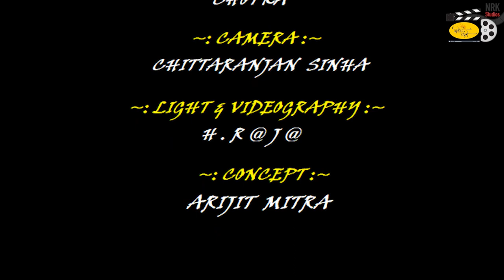একাকী মৌনীতা - Recital of Poems | NRK Studios presentation